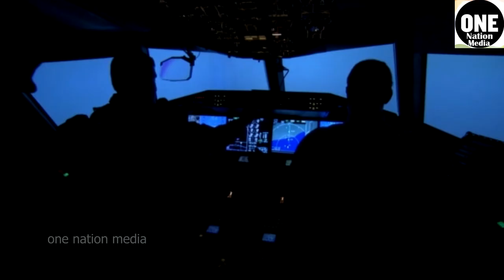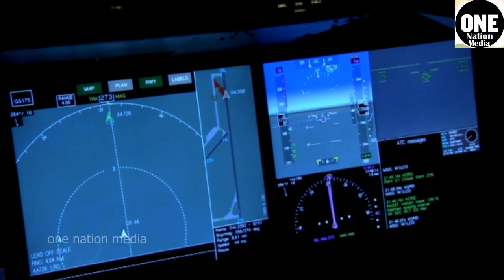ഇന്ത്യയെ തൊട്ടാൽ ഭസ്മമാക്കും ഈ കൊടൂരം ആയുധങ്ങൾ /India super power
സൈനിക ശക്തിയിൽ ലോകത്ത് നാലാം സ്ഥാനത്ത് നിൽക്കുന്ന രാജ്യമാണ് നമ്മുടെ ഇന്ത്യ. സ്വാതന്ത്ര്യത്തിനു ശേഷം അഞ്ച് യുദ്ധങ്ങളാണ് നമുക്ക് നേരിടേണ്ടി വന്നിട്ടുള്ളത്. 1948 ലും 65 ലും 71 ലും 99 ലും പാകിസ്താനെതിരെ യുദ്ധം ചെയ്യേണ്ടി വന്നു. 1962 ൽ ചൈനയുടെ ആക്രമണവും ഇന്ത്യക്ക് നേരിടേണ്ടി വന്നു.
ഇന്ന് സൈനികരുടെ എണ്ണത്തിൽ ലോകത്ത് രണ്ടാം സ്ഥാനത്ത് നിൽക്കുന്ന രാജ്യമാണ് ഇന്ത്യ. യുവശക്തിയുടെ കാര്യത്തിലാകട്ടെ ഇന്ത്യ ലോകത്ത് ഒന്നാം സ്ഥാനത്താണ്.ലോകത്തെ കര നാവിക വ്യോമ സേനകളിൽ കരുത്തുള്ളതും ആധുനികവുമാണ് ഇന്ത്യൻ സൈന്യം. അണ്വായുധമുള്ള ലോകശക്തിയുമാണ് നമ്മുടെ രാജ്യം.യുദ്ധം ചെയ്ത രണ്ടു രാജ്യങ്ങളുമായി അതിർത്തി പങ്കിടുന്നത് കൊണ്ടു തന്നെ പ്രതിരോധത്തിൽ വളരെ വലിയ തുകയാണ് ഇന്ത്യ ചെലവിടുന്നത്. പ്രതിരോധമേഖലയ്ക്കായി തുക ചെലവഴിക്കുന്നതിൽ നാലാമതാണ്‌ ഇന്ത്യ.അതിർത്തിയിൽ നിരന്തരം പ്രകോപനം സൃഷ്ടിക്കുന്ന പാകിസ്താനും തക്കം കിട്ടിയാൽ ഇന്ത്യയുടെ പ്രദേശങ്ങളിൽ അവകാശമുന്നയിക്കുന്ന ചൈനയുമാണ് പ്രധാനമായും ഇന്ത്യയുടെ ഭീഷണികൾ. സംഘർഷങ്ങൾ ഗുരുതരമാകുന്ന അവസ്ഥ ഉണ്ടായിട്ടുണ്ടെങ്കിലും കാർഗിൽ യുദ്ധത്തിനു ശേഷം പൂർണ തോതിൽ ഒരു യുദ്ധം ഇന്ത്യക്ക് നേരിടേണ്ടി വന്നിട്ടില്ല.
ഇനിയൊരു യുദ്ധം നേരിടേണ്ടി വന്നാൽ തന്നെ നിർണായകമാകുന്നതും ശത്രുക്കൾക്ക് വലിയ നാശം വരുത്താൻ സാധിക്കുന്നതുമായ അഞ്ച് അത്യന്തം അപകടകാരികളായ ആയുധങ്ങൾ ഇവയാണ്.